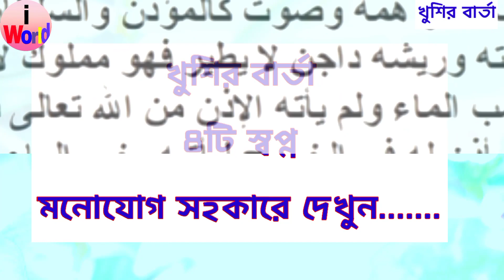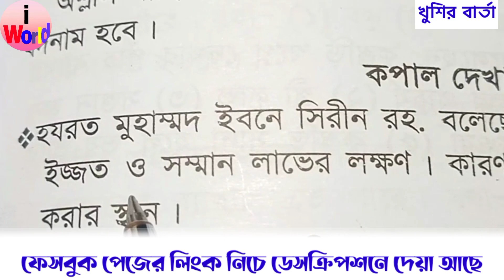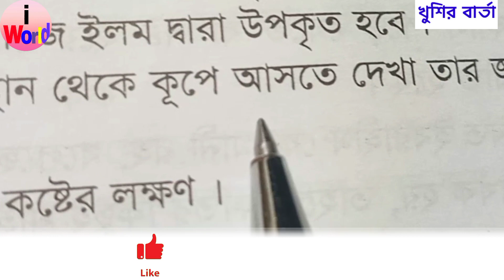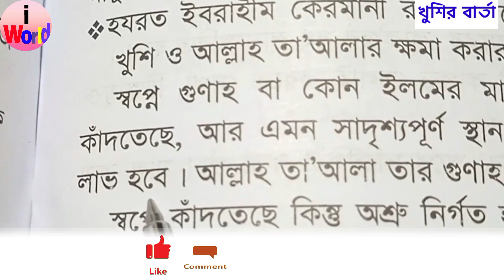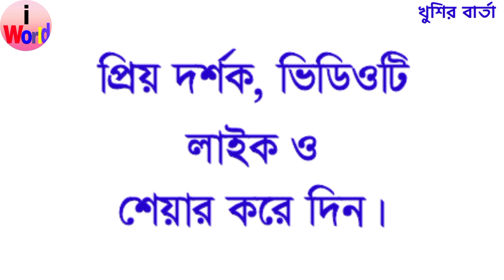চারটি স্বপ্ন দেখলে খুশির বার্তা আসে | সিরিজ ১৫ | আল্লাহ খুশির বার্তা দিচ্ছেন | shopne dekhle ki hoy